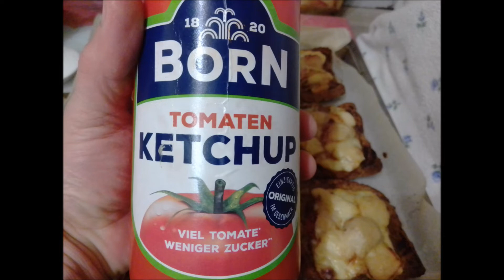Uwe Billig My Lifting - 5x5 Frontkniebeuge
Gruß Uwe

Jingle:
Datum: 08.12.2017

Music GEMA frei:
Introsong:
🎵Track Info ▼ Title:

Musiktitel: